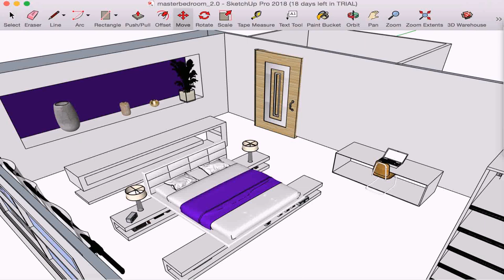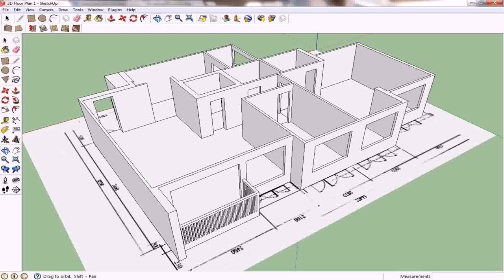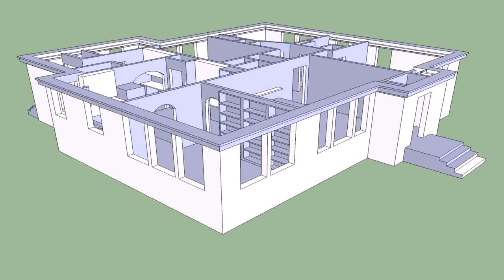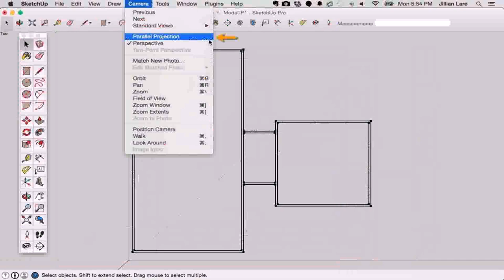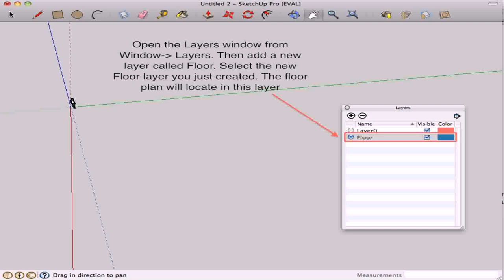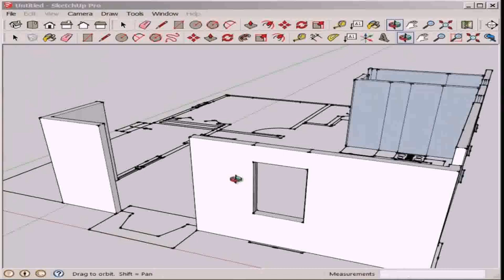Floor Plan On Sketchup